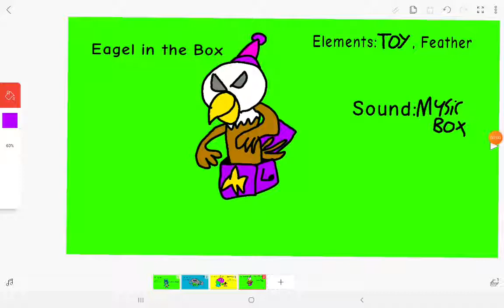For The Scrumpy Lads